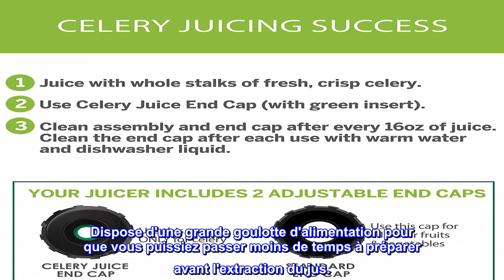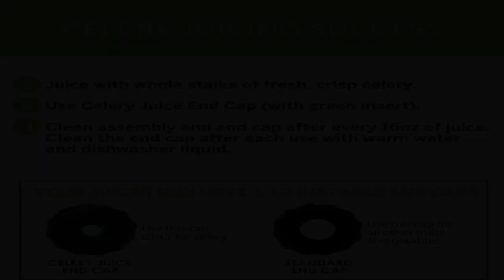Bon produit - Omega MM900HDS Medical Medium Celeri Juicer Slow Masticing High Juice Yield Dia régla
Bon produit -  Omega MM900HDS Medical Medium Celeri Juicer Slow Masticing High Juice Yield Dia réglable

Leader de l'industrie : 15 ans de couverture sur les pièces et les performances.
APPROUVÉ PAR LE MÉDIUM MÉDICAL : "Tout le monde me demande toujours quel presse-agrumes j'utilise - et le voici... C'est le meilleur presse-agrumes que j'ai vu sur le marché... Il n'y a pas d'autre presse-agrumes sur le marché qui puisse extraire le jus du céleri comme celui-ci on fait… » Anthony William, The Medical Medium
Jus lent pressé à froid pour un boost d'immunité : le jus de mastication à basse vitesse à 80 tr/min produit une accumulation de chaleur et une oxydation minimales pour un jus qui extrait un maximum de nutriments, vitamines et enzymes améliorant l'immunité et la santé.
Embout spécial réglable pour céleri avec insert vert : votre presse-agrumes est livré avec un embout spécial réglable qui doit être utilisé chaque fois que vous pressez votre céleri – il n'est pas destiné à presser d'autres fruits ou légumes. L'insert vert extrait chaque morceau de jus de votre céleri pour que vous obteniez plus de jus à chaque lot
EMBOUT POUR FRUITS ET LÉGUMES : le deuxième embout réglable que vous recevez sert à extraire le jus de tous les autres fruits et légumes. Dispose d'une grande goulotte d'alimentation pour que vous puissiez passer moins de temps à préparer avant l'extraction du jus.
FACILE À NETTOYER : Profitez d'un nettoyage facile grâce à l'éjection automatique de la pulpe

  Le meilleur presse-agrumes pour le céleri que j'ai pu trouver
Même le produit revendique son pour le céleri, il peut également être utilisé pour d'autres choses.
Je l'ai utilisé pour les carottes, les pommes et même la grenade. (il faut éplucher les fruits avant sinon le jus devient amer.)
Il est très facile de le mettre en place. La préparation est facile aussi. Le matériel doit juste rentrer dans l'entonnoir.
Le moteur est puissant et ne bégaie pas pour les carottes dures.
Une fois démonté, il utilise un faible encombrement pour trouver facilement un espace sur votre comptoir. C'est un peu cher, mais si vous l'utilisez fréquemment, cela sera payant.
J'avais un modèle moins cher avant qui s'étouffait et se cassait après quelques jours d'utilisation.
Cet appareil est à mon avis un Juicer semi-professionnel qui donne de bons résultats.